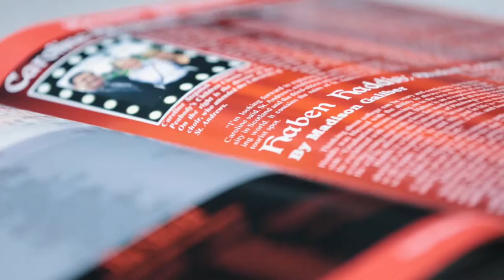Glenelg High School Student Experiences Dale Carnegie Young Adult Leadership Program (YALP)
Glenelg High School student, Danny C., experiences Dale Carnegie Young Adult Leadership Program (YALP) at Cattail Creek Country Club. For more information about upcoming programs, go